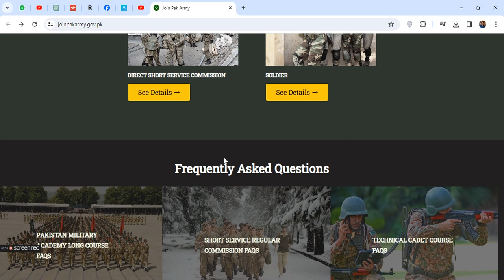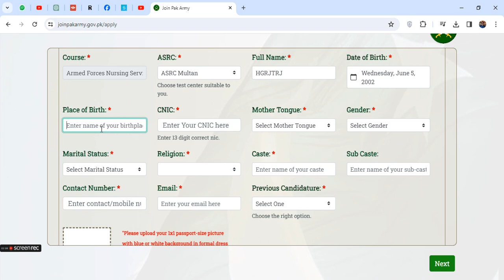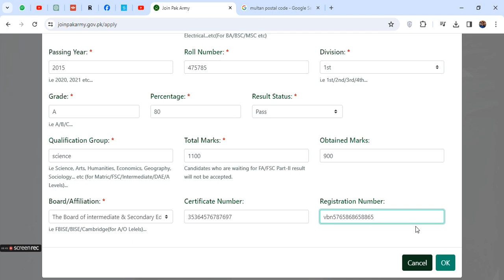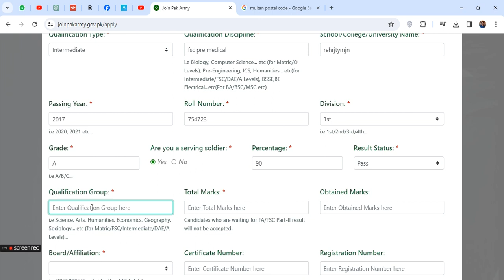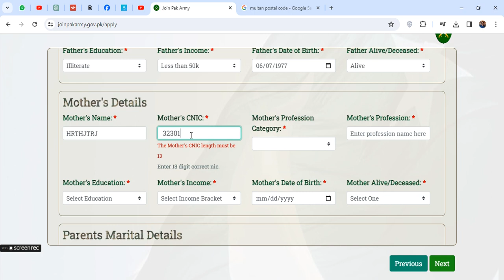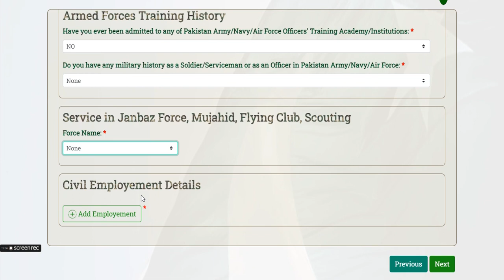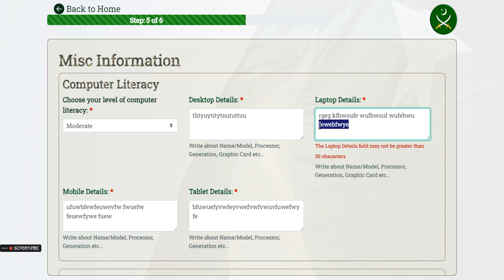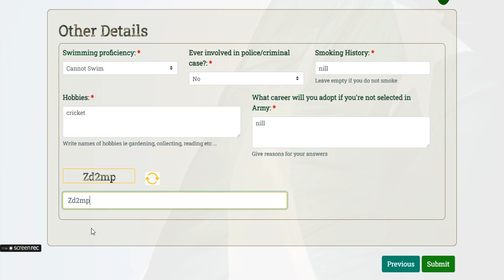Join Pak Army as Nurse 2024┃Pak Army Jobs 2024┃How to Apply in Pak Army as Nurse┃nursing jobs 2024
Description: Fulfill your patriotic duty and embark on a noble career path by joining the Pakistan Army as a trained nurse in 2024! In this video, we provide comprehensive guidance on the application process, eligibility criteria, and training requirements for aspiring nurses looking to serve their country. Discover the rewarding opportunities and benefits of serving in the esteemed medical corps of the Pakistan Army. Watch now to learn how you can contribute to the nation's healthcare system while serving with honor and distinction.